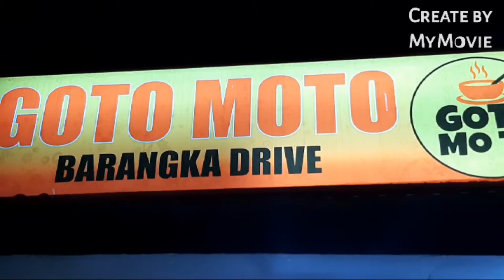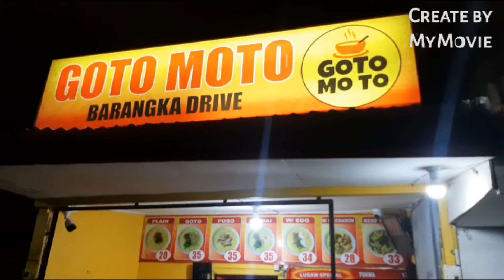GOTO MOTO IN MANDALUYONG/ GERRY BASINILLO CHANNEL